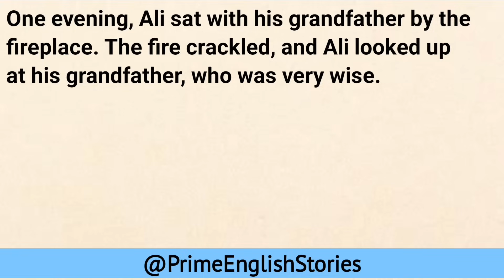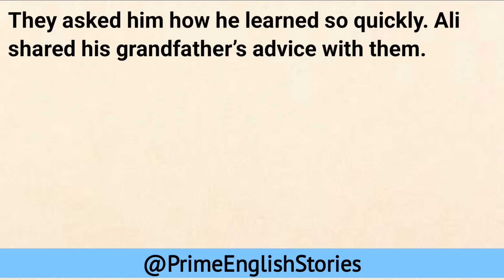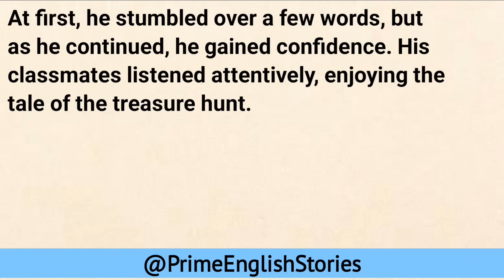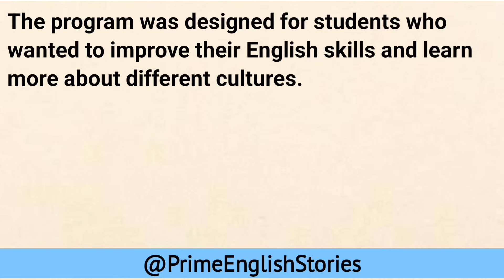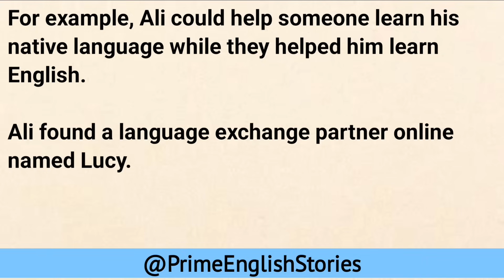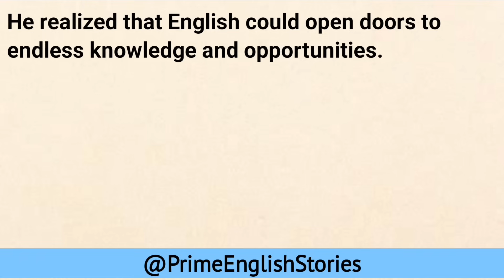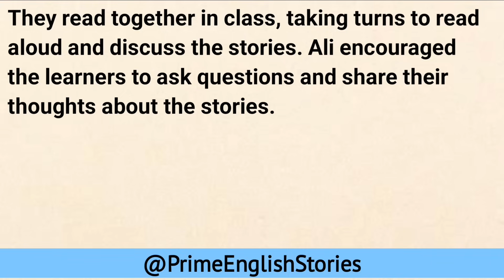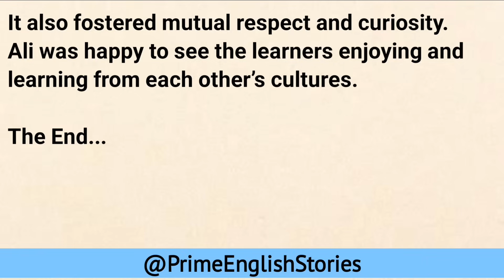My Struggle to Learn English | How to Improve English | Graded Reader Level 1| Prime English Stories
learn english
graded reader
english stories